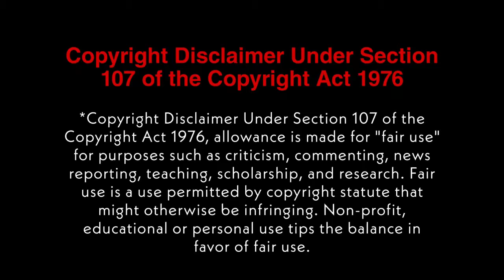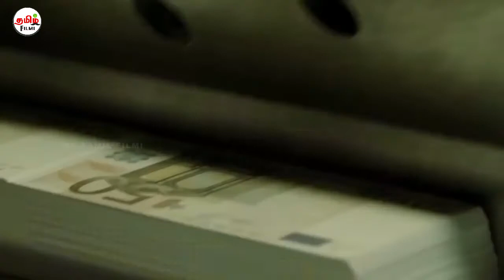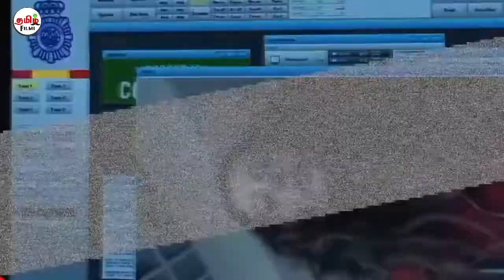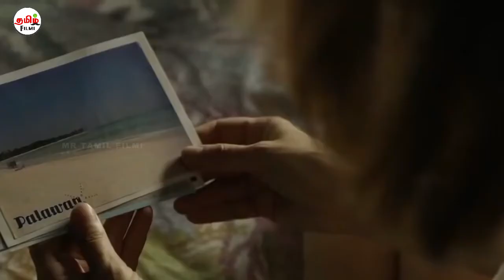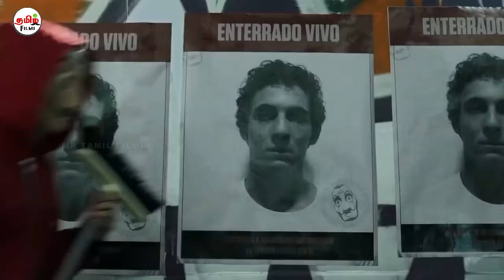Money Heist Recap in Tamil | Season 1,2,3,4 | full story explained (தமிழ்)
Recap of Money Heist,
Season 1,2,3,4 | full story explained in Tamil, Important Plot Details only available in this Video.

Time code's:

00:00 Channel Intro
00:07 Content Intro
00:56 Season 1 Recap
03:26 Season 2 Recap
07:27 Season 3 Recap
11:55 Season 4 Recap
15:43 The End

Horror, Thriller and Mistry Movies will be reviewed at Mr Tamil filmi Channel as usual.

If you would like to remove any movie clips i have used in this video, send a email to and your clips will be removed immediately. We have invested lot of time and effort to raise this channel. I am happy to give the revenue to you.

Thanking you.